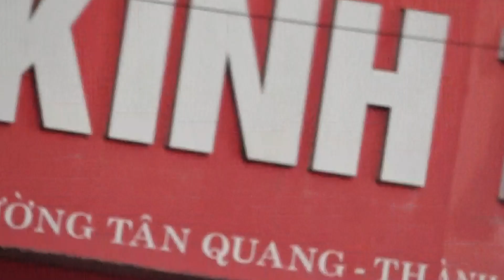NHẠC TRUNG YHI V211